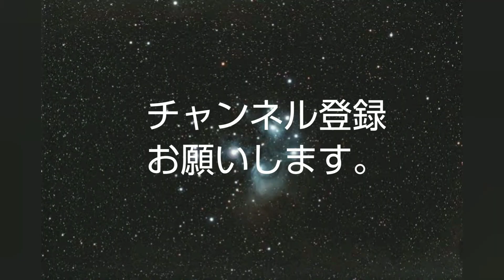最新ボケて1